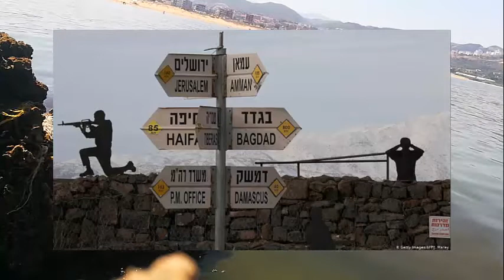هل إسرائيل هي الأقوى في الشرق الأوسط فعلًا؟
يواجه الالتزام طويل الأمد بين الولايات المتحدة الأمريكية وإسرائيل والمعنى بالحفاظ على التفوق العسكري النوعي لإسرائيل بعض التحديات التي يثيرها سباق التسلح في الشرق الأوسط. خاصةً مع الحجم الهائل للصفقات الدفاعية التي عقدتها بلدان المنطقة في بداية القرن الحادي والعشرين، وقدرت بمليارات الدولارات، والتي نتجت عن الصراع المحموم للهيمنة على الشرق الأوسط بين المحورين الشيعي بقيادة إيران، والدول العربية السنية، بحسب مجلة «Defence News» المعنية بالأخبار السياسية وتكنولوجيا الدفاع.

The long-standing commitment between the United States of America and Israel to preserve Israel's qualitative military edge faces some of the challenges raised by the arms race in the Middle East. Especially with the enormous size of the defense deals that the countries of the region concluded at the beginning of the twenty-first century, estimated at billions of dollars, which resulted from the frenzied struggle for hegemony over the Middle East between the two Shiite axes led by Iran and the Sunni Arab countries, according to the "Defense News" magazine concerned with political news and defense technology. .